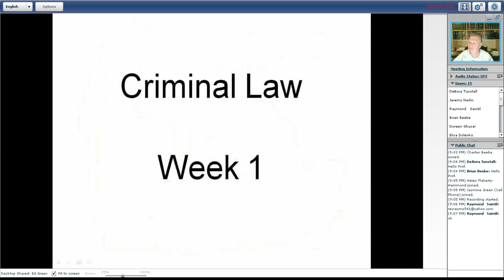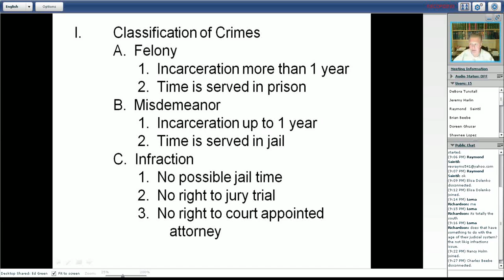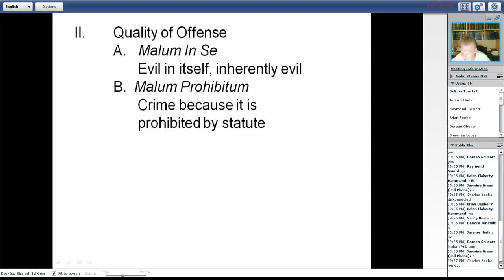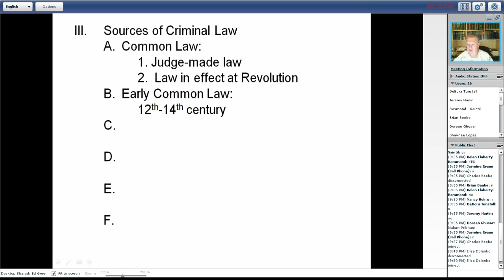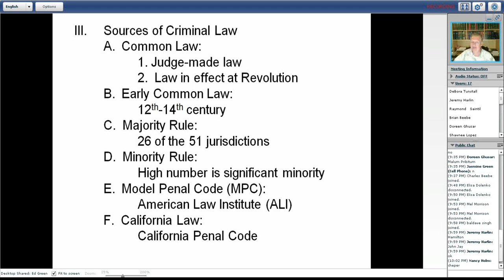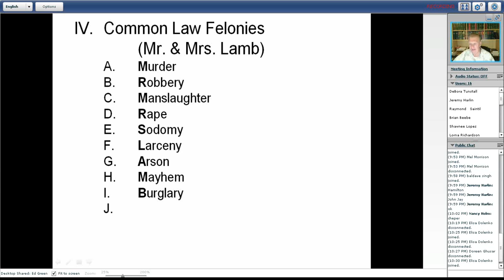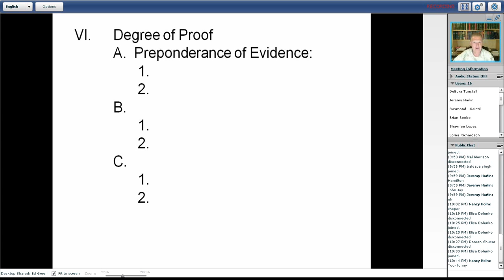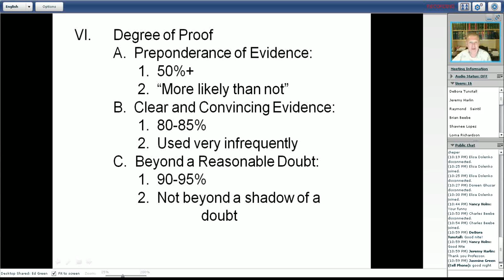AHUSC Free Lecture - Criminal Law by Ed Green